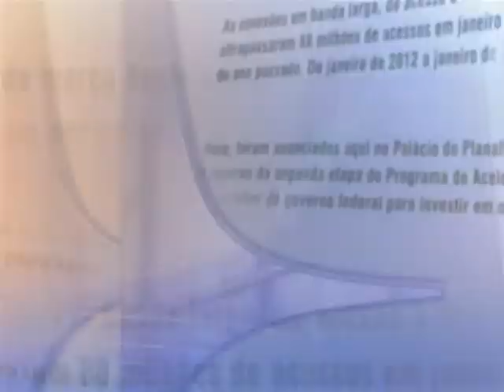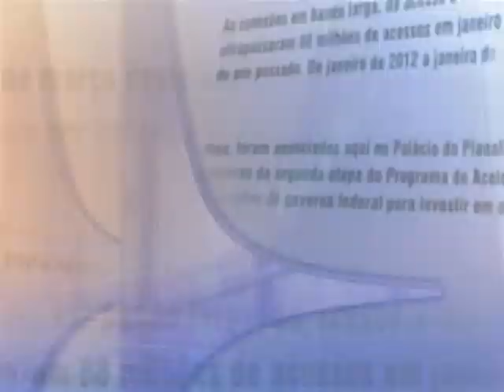Direto do Planalto - 3 de junho